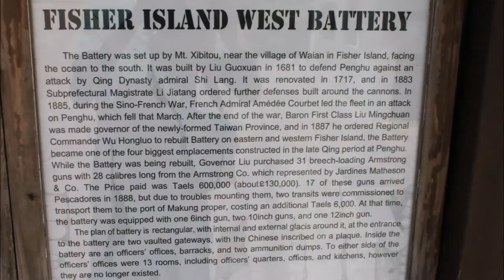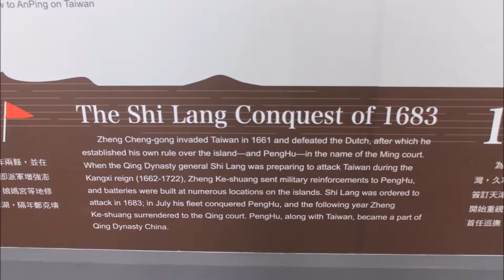Xiyu Western Fort / Xiyu Western Battery / 西嶼西臺 / 西嶼西砲臺, Penghu / 澎湖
Xiyu West Fort is located at Waian Village, Xiyu Township, Penghu County. It is one of the 4 naval defenses built by Wu Hongluo, commander of Penghu, in 1886, following the Sino-French War. Penghu is part of the sea transportation route between China and Taiwan and was a stopping point for early immigrants to Taiwan. In terms of military strategy, it serves as an outpost for Taiwan's defense and affects the security of China's southeast coast, making it a long-time strategic location for naval defense.

The fort occupies 8.15 hectares and is surrounded by a wall, inside of which is a stone platform bearing four main and supplementary cannons. Beneath the platform is a tunnel-style barracks 3.9 meters wide and 3.3 meters high, forming a triangular shape. It controls Xiyu, Tongpanyu, the inland mouth of Hujingyu, and the west side of the Penghu port, forming a fire net with Jinlongtou Fort. West Fort is slightly square in shape, surrounded by an earthen wall, and has four cannons, 2 circular and 2 semi-circular, facing the sea.

In front of the cannons is a smaller wall with shield-shaped openings to store cannonballs. Ammunition is stored between the cannons and underneath the surface. Behind this is a flat triangular-shaped arched stone fort. The central entrance has 2 arched gateways above which are an inscribed board reading "Xiyu West Fort." Viewed from the entrance, the fort appears to protrude from the ground, but from the sea, it seems concave, submerged beneath the earthen wall. The barracks are made of thick load-bearing walls and solid arched roofs to protect from cannon fire.